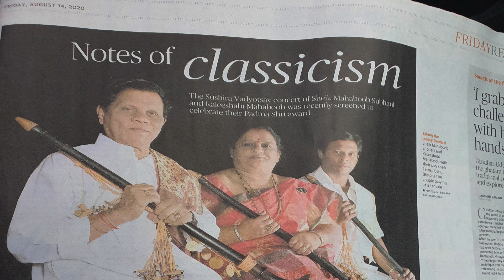Two week series | Lydian and his Masters | Sheik Mehaboob Shubhani | Kalishabi Mehboob | day 12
Dear all,
APOLOGIES for the AUDIO QUALITY of this video... because i had no other option than this environment to tape the interview...(Please bear with the sound quality my dear Beloveds)
Both these Legendary Veteran Musicians are Padmashree Declared Musicians( Padmashree award) ... They both were honoured with so many other prestigious Awards too for their musicality in the Wind instrument  "Nadhaswaram"...the video will say the rest...
Our love and faith shall always be there to this legends throughout our lifetime ...